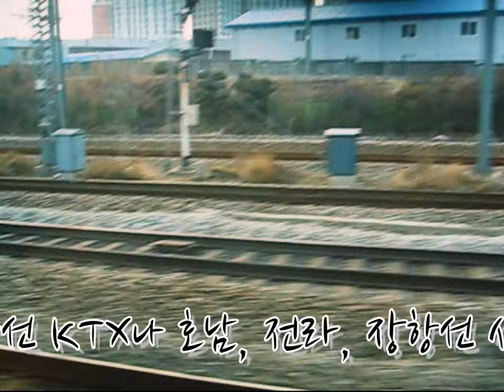지하철 1호선 용산역 안내방송 (2013년 기준, 경의중앙선 미개통 + 남영역 스크린도어 공사)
촬영 일자 - 2014/02/23 (경의중앙선 직결 이전 및 남영역 스크린도어 가동 이전)
수도권 전철 1호선 - 천안행 311x73 남영역 → 용산역 + 용산역 안내방송
Line number 1, Trainset 31173 / Namyeong Stn. → Yongsan Stn. + Announcement of Yongsan Station